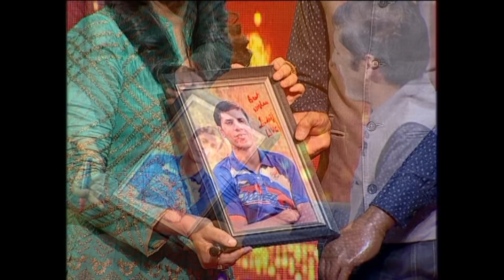'Golden Boy' Devendra Jhajharia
भारतीय एथलेटिक्स में देवेंद्र झाझरिया एक जाना पहचाना नाम है। देवेंद्र ने दो बार पैरालिंपिक में भाग लिया और दोनों ही बार गोल्ड मेडल अपने नाम किया है। टोक्यो पैरालंपिक 2020 में गोल्ड मेडल के लिए पूरे देश की निगाहें झाझरिया पर ही टिकी हैं।

Courtesy: Zindagi Live Returns

Please know that we do not intend to break the copyright rules and if it happens its purely unintentional”